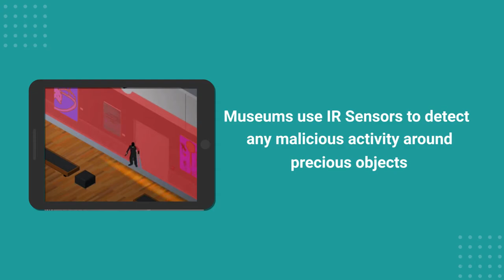Build A Spy Catcher or Burglar Alarm with IoT Starter Kit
You can build a burglar alarm for your home using Avishkaar IoT Super Starter Kit. This alarm will ring when anyone enters your house or room. Watch how it works. Buy The Kit to get access to step by step video tutorial

All official social media for avishkaar:- @AvishkaarEdu